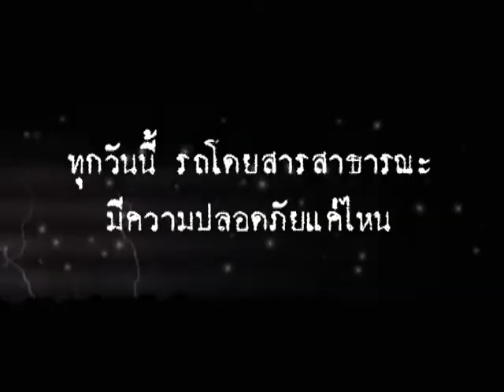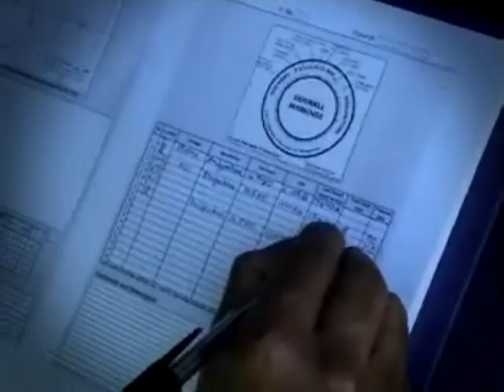สุขภาวะฅนไทย - รถโดยสารปลอดภัย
สุขภาวะฅนไทย เรื่อง รถโดยสารปลอดภัย
สัมภาษณ์ : รศ.ดร.พิชัย ธานีรณานนท์ นายกสมาคมวิทยาการจราจรและขนส่งแห่งประเทศไทย